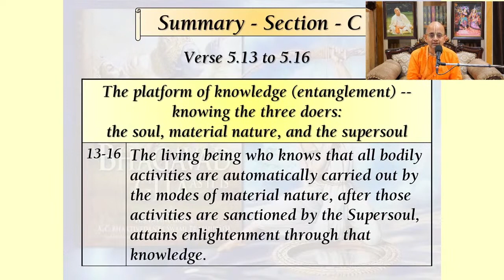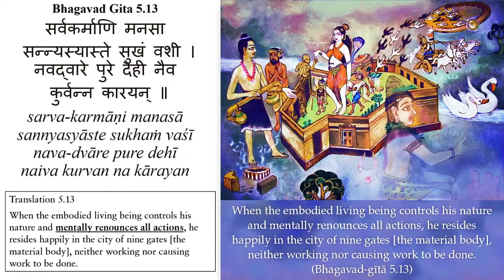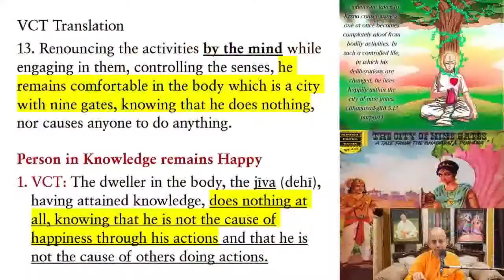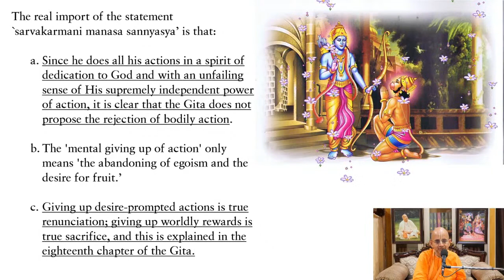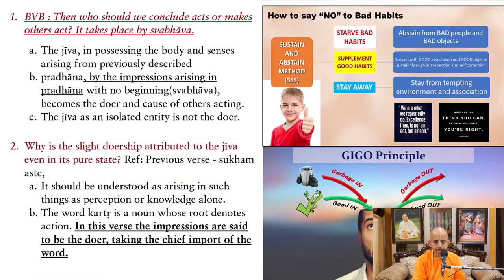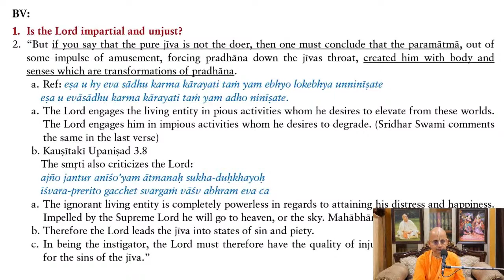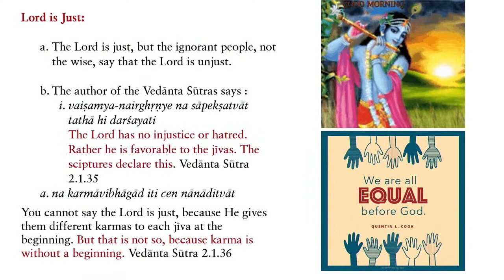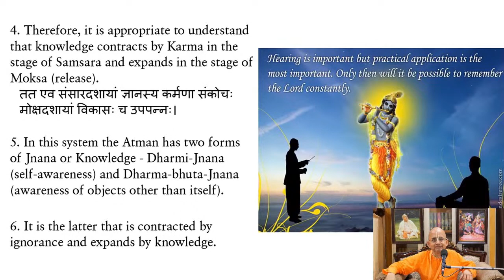Session 39 - BG 5.13-16 How to learn let go?_Radheshyam Das